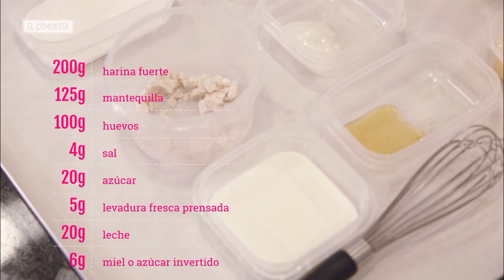Cómo hacer el roscón de reyes perfecto | EL COMIDISTA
El roscón de reyes es el último desafío culinario de la Navidad. Si no quieres que te salga un mazacote, aprende a hacerlo con el campeón del mundo de pastelería en 2011.